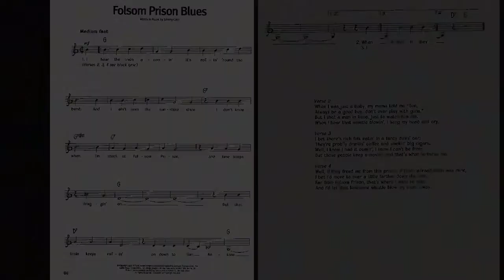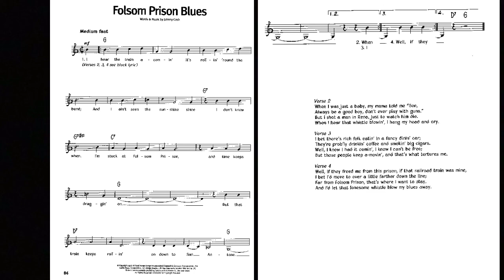Folsom Prison Blues play-along music sheet for Flute, Violin and C instruments